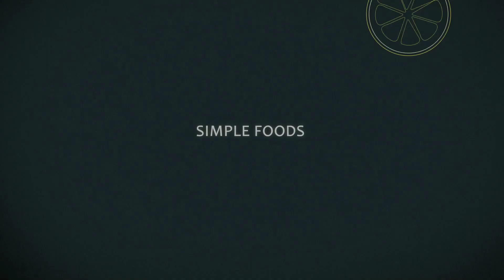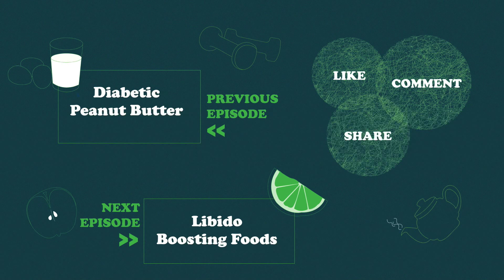TAMIL: Super Foods for Diabetics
Bhavna talks to you about the top super foods for diabetics. If you have diabetes or are on a diabetic friendly diet, here is a food guide to follow to help improve your blood sugar.